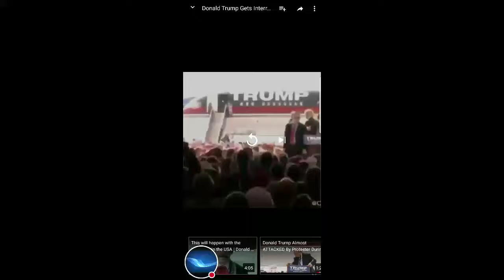Trupm gets interrupted by mexican music XD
I do not like Trump so th is so funny